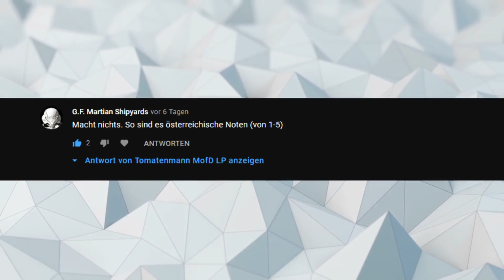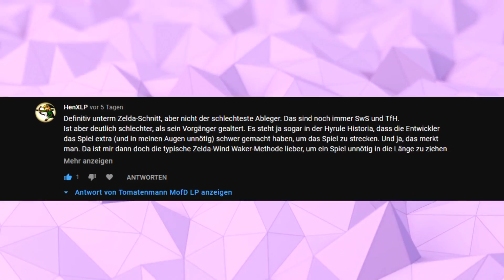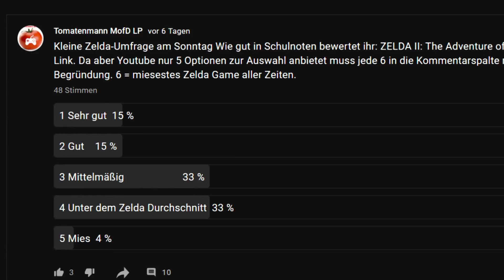Zelda Secrets - 5 Fakten und eure Meinung zu Zelda 2 - The Adventure of Link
Ich habe gefragt und ihr habt geantwortet !!! Eure Meinung über den vielleicht umstrittesten Zelda-Teil ! Und 5 Fakten um den Klassiker auf dem NES.